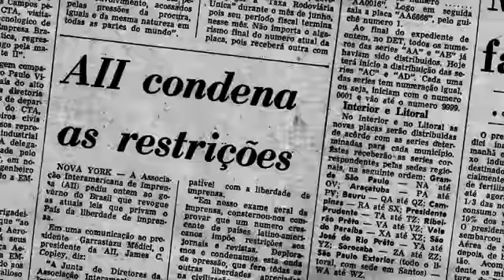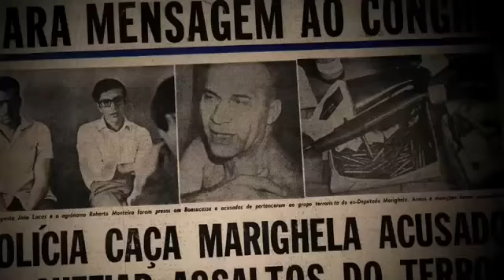Marighella Trailer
Ano: 2012
Diretor: Isa Grinspum Ferraz
Ator/ Atriz: Lázaro Ramos
Sinopse:
Carlos Marighella foi o maior inimigo da ditadura militar no Brasil. Este líder comunista e parlamentar foi preso e torturado, e tornou-se famoso por ter redigido o Manual do Guerrilheiro Urbano.